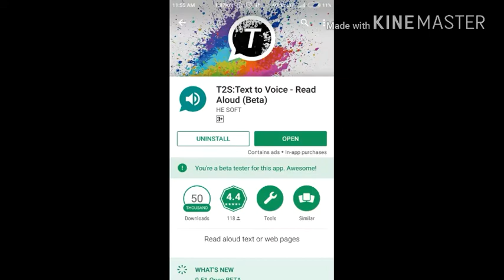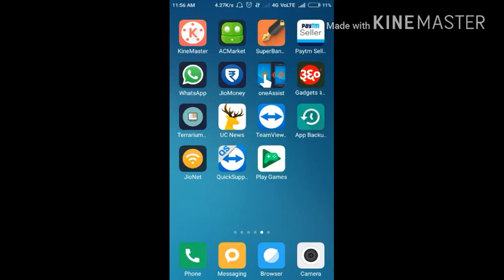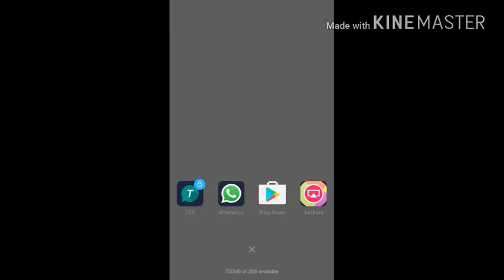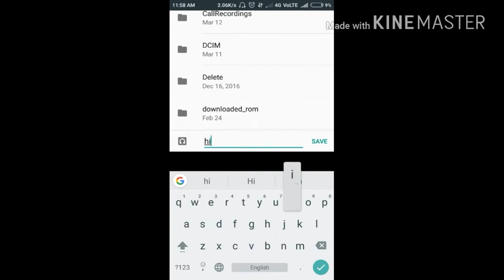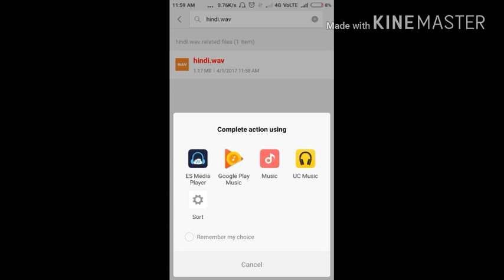how to convert text and PDF into audio(speech)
Hi friends iss video me mai aapko batane vala hu aap Kaise kisi text yaa PDF file ko audio me change karsakte hai agar aapko ye video pasand aaye to like or subscribe karna na bhule